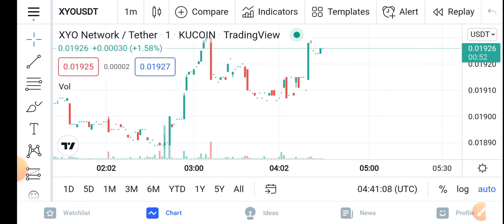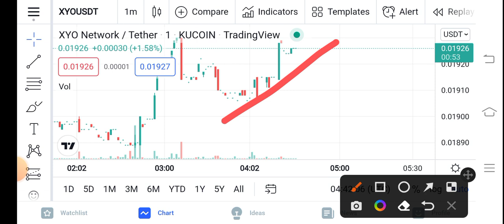XYO Big Pump! || XYO Network XYO Price Prediction Updates! XYO Today Update